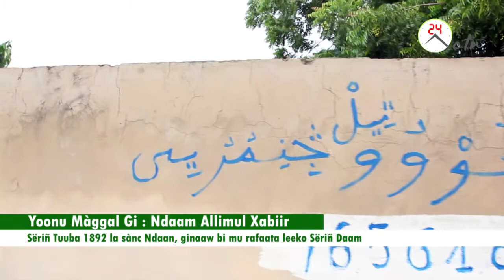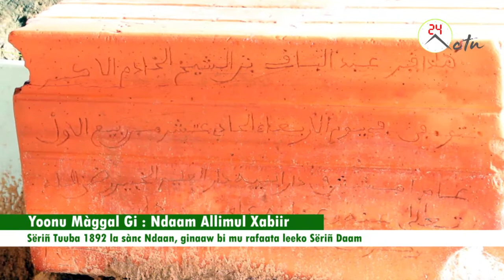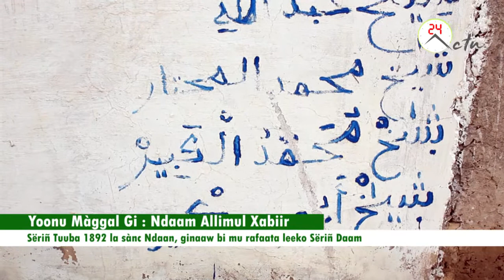Yoonu Màggal Gi - Ndaam Allimul Xabiir: Sëriñ Tuuba 1892 la sànc Ndaan, ginaaw bi mu rafaata ....